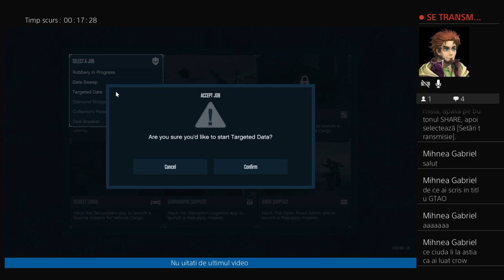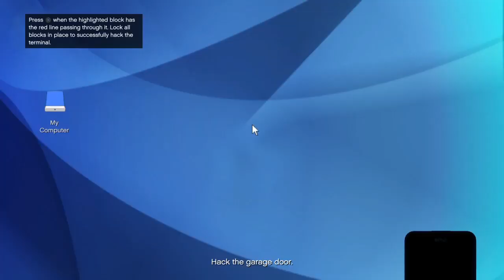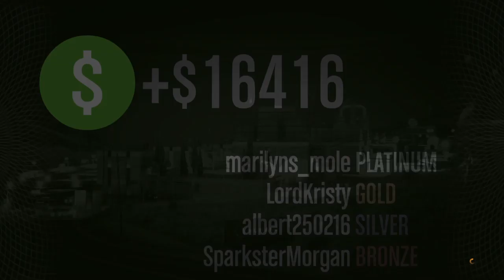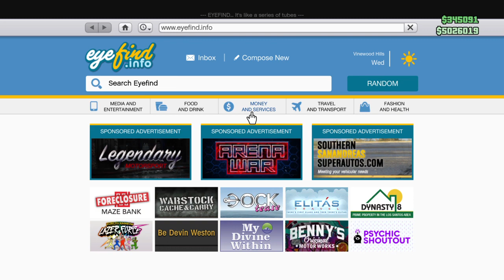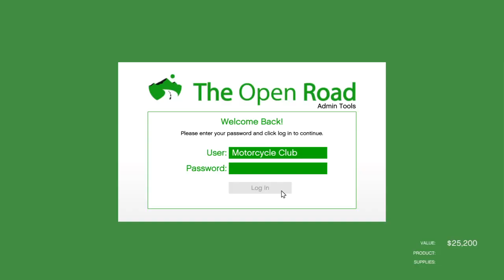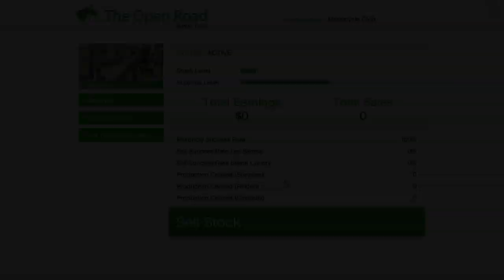GTAO | Dollar (Live#26)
Playing live games on PS4 and mobile pâine.
I speak romanian but if you want to ask me something you can say in english.